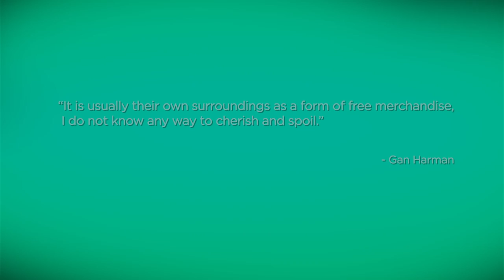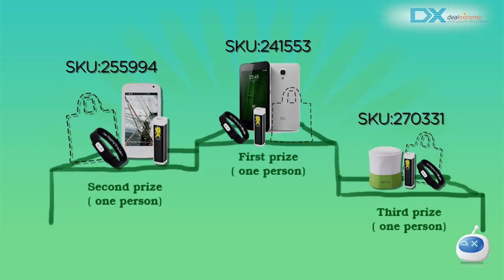DX Reusable Bags Design Competition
DX Reusable Bags Design Competition-Join the environmental protection team with DXman

Activity Period: From Apr 29th 2014 to May 29th 2014
Awards Announcement Date: June 5th 2014
Awards and Reusable Bags Delivery Date: June 30th, 2014

Introduction:

Hi friends, nice to see you again. This time DXman brings a competition for designing reusable shopping bags, to advocate recycling and pollution control. Join the environmental protection team with DXman to cherish and protect the planet we live on. Let's take this simple step to help protect the earth together! Design your own recycle bag now and let's be good stewards of the planet.

How to participate:

1. Register at DX.com and activate your account.
2. Download a template of the bag and design your own work. ( "DX" logo and "DXman" figure are required to be contained in your work)
3. Paint your own work and upload the photos.
4. Upload your design and vote for other entries. Each DX account can only vote one time. We will choose the top three winners from all the participants.
5. The participants can apply for a recycle bag after uploading an entry. (300 places)
6. The participants can also apply for a recycle bag after making comment(s). (200 places)

Prizes settings:

The top three will be selected according to the votes from high to low with the following prizes awarded:

First prize (one person): MOCREO Tablet + DXman Charger + DXman USB Flash Drive +Recycle Bag

Second prize (one person): MOCREO Cell phone + DXman Charger + DXman USB Flash Drive +Recycle Bag

Third prize (one person): MOCREO Bluetooth Speaker + DXman Charger + DXman USB Flash Drive + Recycle Bag

Every participate, after uploading the work or commenting on some work will have the chance to acquire:
Award for Participation (500 places): 300 winners out of the applicants who have uploaded a work, and the rest 200 will be chosen from applicants who had made a comment.